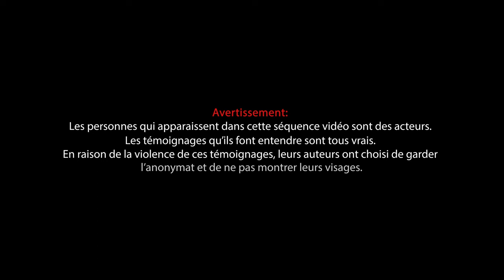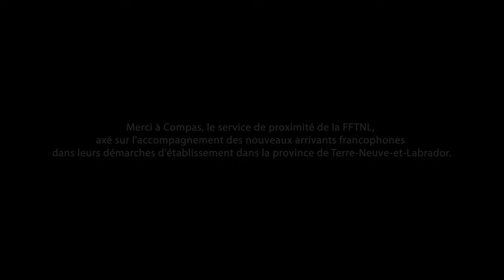Abus au Travail - Témoignage 2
Témoignage 2 - Le réseau justice de la FFTNL a crée un projet de témoignage d'abus au travail, pour la sensibilisation et les réalités de personnes francophones dans la province.

** Les personnes qui apparaissent dans cette séquence vidéo sont des acteurs. Les témoignages qui font entendre sont tous vrais.